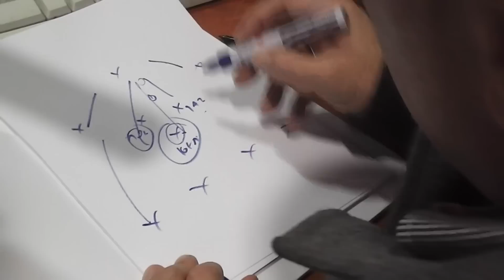Ποδοσφαιρική ανάλυση τακτικής Άρη